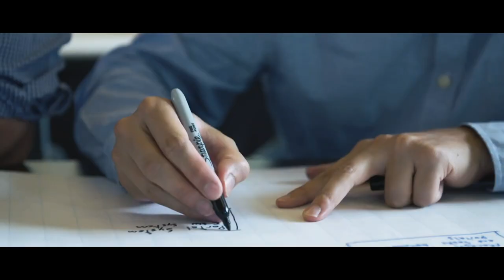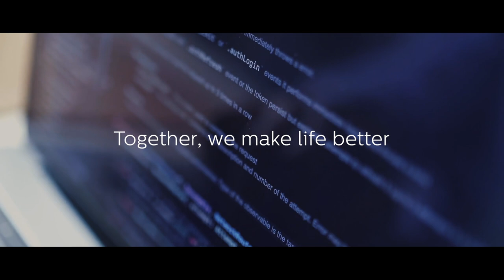Wake up: it’s runtime at Philips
At Philips, we don’t just write code. We’re writing the future of health technology. Like all pioneers, we sometimes fail but we always try again, until we get it right.

Because what we do, we do with purpose: to make life better for billions of people around the world. It's what gets us out of bed in the morning.

Ready for a career switch? Challenge yourself at Philips. Join us.